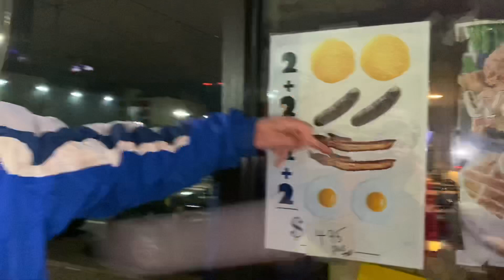DETROITS QUICKEN LOANS WINTER BLAST WEEKEND! SEIZURE FREE 😁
In this video my mom and I head over to the states and meet up with my Uncle John down in Detroit for the Quicken Loans Winter Blast festival! The festival took place at Campus Martius Park February You can watch me slide down a super tall dark slide, make s’mores around a fire, and also go see an awesome band play called the “Back In The Day Band”. 😊

ANGELIQUE BUSKO